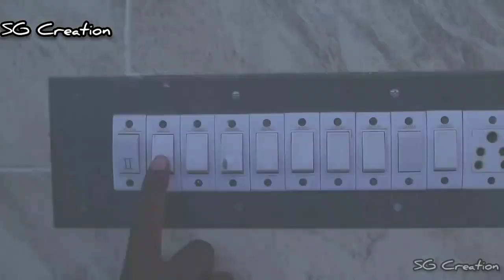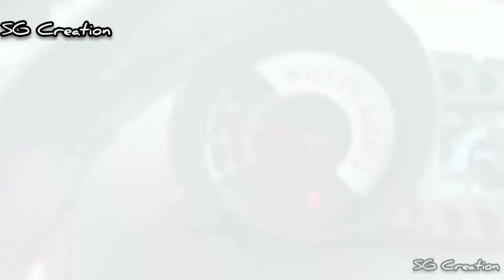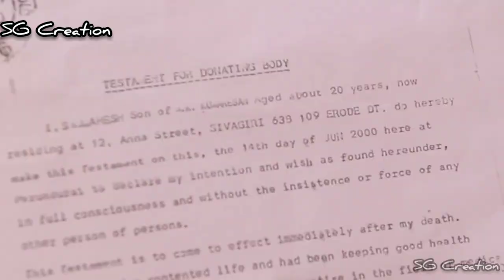Romantic play😍 Ammu Kutty 💞 Short Film in Tamil Video💖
SG Creation